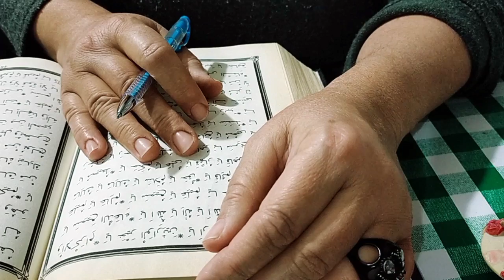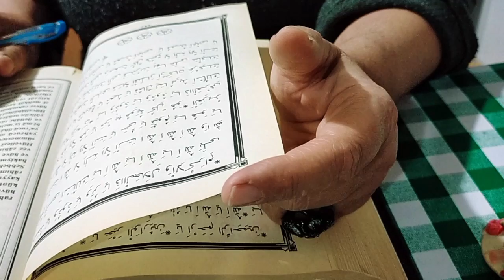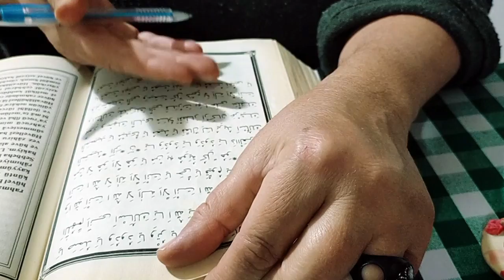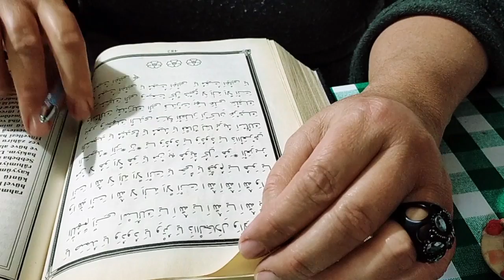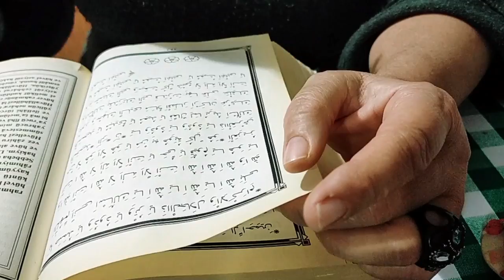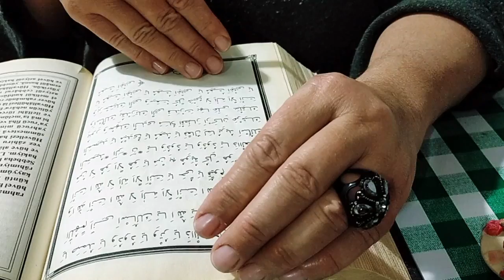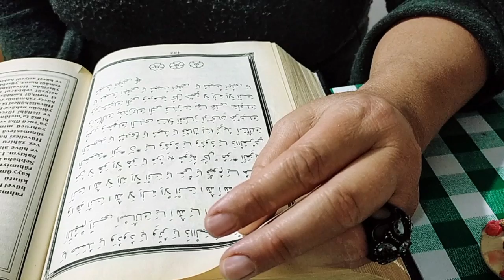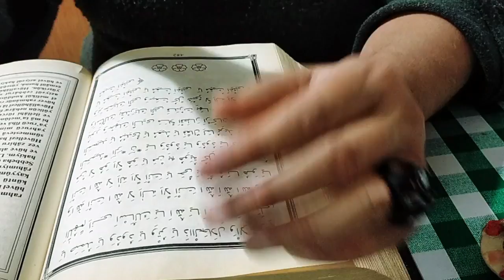Koç Burcu ♈ | Aralık 2020 Dönemi | Aylık ✡️ Yıldızname Yorumu ☪️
Selamlar,
Kanalıma Hoşgeldiniz.

Bu videomda sizlere sevgili Koç Burcunun Aralık Ayı Genel Yıldızname yorumunu hazırladım. Umarım beğenirsiniz.
Keyifli Seyirler..

Aşağıdaki Linke Tıklayarak Diğer Videolarıma Göz Atabilirsiniz..

Sevgiyle Kalın...